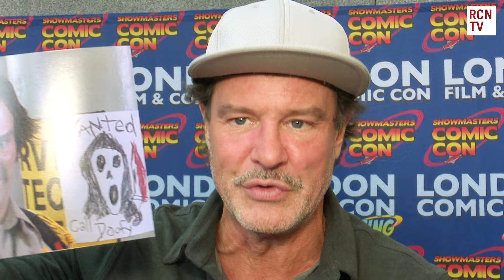Scary Movie Dave Sheridan Interview Doofy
Red Carpet News TV Provides coverage of Showmasters London Film & Comic Con 2024.

Featured Film & TV series include Netflix One Piece, Forrest Gump, The Virgins Suicides, Halloween, Scary Movie, Sleepaway Camp, Airplane 2, Doctor Who and Poltergeist.

VIP guests and interviews include Hanna R Hall, Felissa Rose, Oliver Robins, Martin Casella, Dave Sheridan, Anita Dobson and Vincent Regan.

Red Carpet News brings you all the latest Film & Entertainment News. Featuring exclusive content and interviews for film, television, sport, music, theatre and so much more.